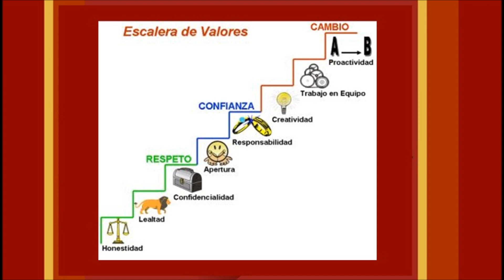Lleve con valor y orgullo su caja de valores, para novatos no, ESPOL, ICQA, CSECT, 2012.04.10.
El valor y su sistema hay que llevarlo consigo mismo.  Lo valores se aprenden haciendo valores, dándoles vida.

La producción es para novatos, dentro y fuera ESPOL. Buen Provecho.

Ahora, a practicar para comprobar las afirmaciones, ver:

"El éxito no es definitivo, el fracaso no es fatídico. Lo que cuenta es el valor para continuar". - Winston Churchill (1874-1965)

"Mientras el tímido reflexiona, el valiente va, triunfa y vuelve". - Proverbio griego

"Nada que se consiga sin pena y sin trabajo es verdaderamente valioso". - - Joseph Addison (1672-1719)

"El valiente tiene miedo del contrario; el cobarde, de su propio temor". - Francisco de Quevedo (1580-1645)
"El verdadero valor consiste en prever todos los peligros y despreciarlos cuando llegan a hacerse inevitables". - Fénelon (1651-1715)

"El coraje no se puede simular: es una virtud que escapa a la hipocresía". -Napoleón I (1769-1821)

"Valor es lo que se necesita para levantarse y hablar; pero también es lo que se requiere para sentarse y escuchar". - Winston Churchill (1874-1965) Político británico.

"Intenta no volverte un hombre de éxito, sino volverte un hombre de valor". - Albert Einstein (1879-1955).